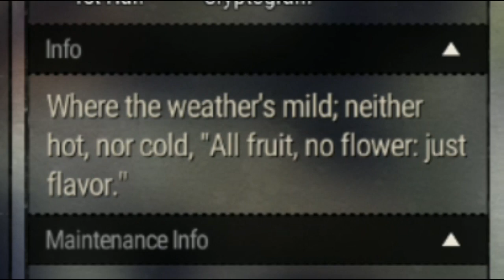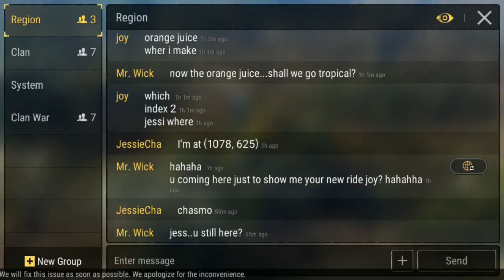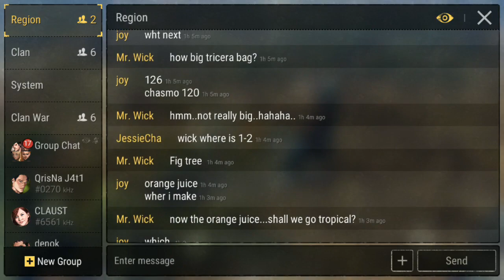Mengungkap Konspirasi Durango (Part 2)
Hai, siapa yang masih bertahan dan menjadi The Last Pioneers?
Sayangnya K saja menemukan sebenarnya kita dijebak.

Bagaimana kelanjutanya?